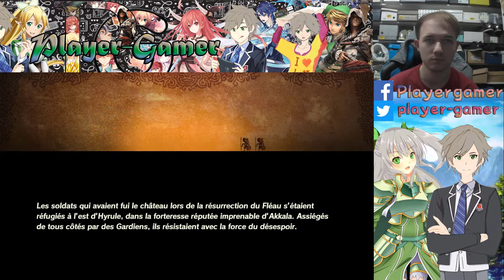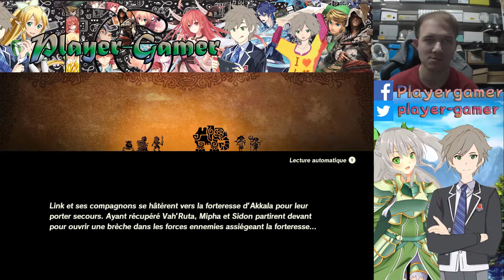[Let's Play] Hyrule Warriors L'Ère du Fléau #17 la Grosse Guerre d'Akkala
Dix-Septième épisode d'Hyrule Warriors aujourd'hui nous allons à Akkala !